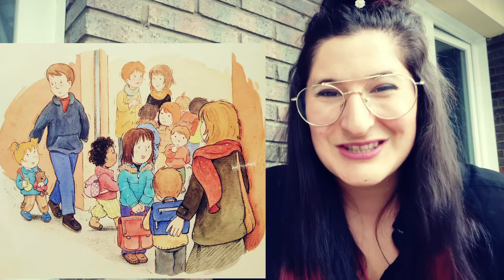IPUINA "KAMILE ETA MIRENE"